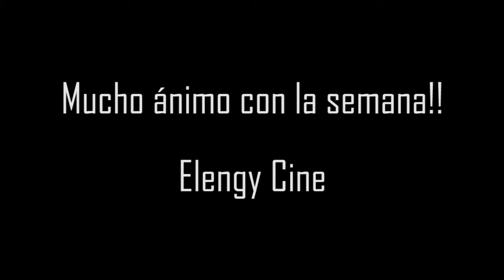Crítica - 'Noche real'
Una comedia que te sorprenderá ^^